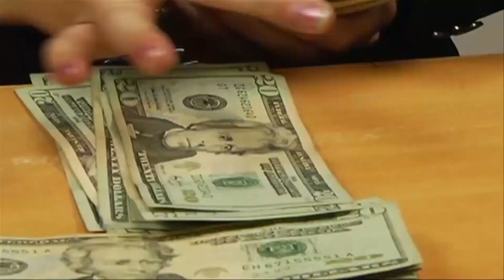Implicaciones de las reformas a la ley de tránsito en las empresas privadas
Le presentamos algunas implicaciones que tendrán en las empresas las reformas a la ley de tránsito.